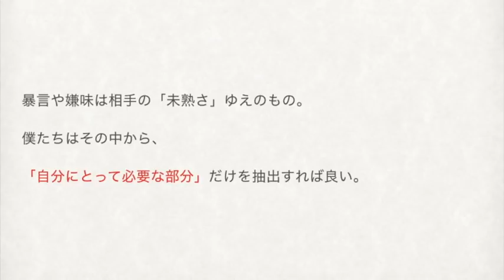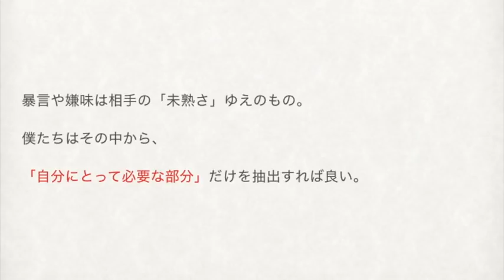職場にいる嫌な人への対処法【動じない心】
（１人１人が「特別な存在」になり、周りにいい影響をバラまける状態を目指してやってます。）

本田健　大愚元勝  斎藤一人 Bilingirl Chika 　DJあおい　鴨頭嘉人　クリスの部屋　島田紳助　武井壮　松本人志　孫正義　イチロー

【関連ワード】
職場の嫌な人　職場　職場にいる嫌な人　職場嫌な人
職場の人間関係　職場コミュニケーション
上司　部下　上司との関係　部下との関係　嫌な上司
嫌いな上司　嫌いな部下　嫌いな人　人間関係悩み
付き合い方　向き合い方　苦手な人　対処法　口出し　ネガティブ
パワハラ　ストレス　ストレス解消　仕事嫌い　仕事での人間関係
職場の嫌な人への対処法　職場にいる嫌な人への対処法
動じない心　動じない心の作り方　セイラ　かーりぃ

【関連動画】
職場の嫌な人への対処法＆心理を１０パターン解説【仕事の人間関係をストレスフリーへ】